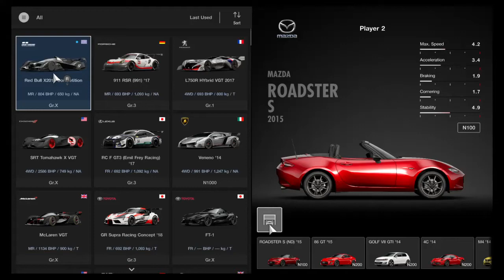gran turismo me vs dad F1